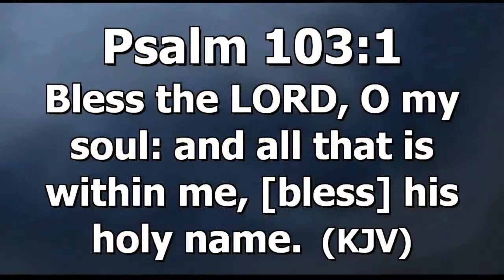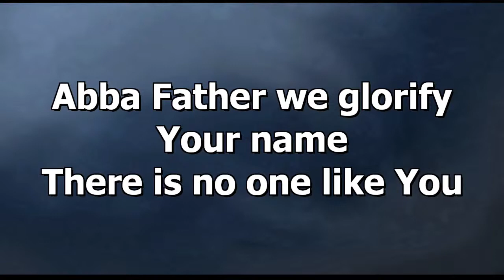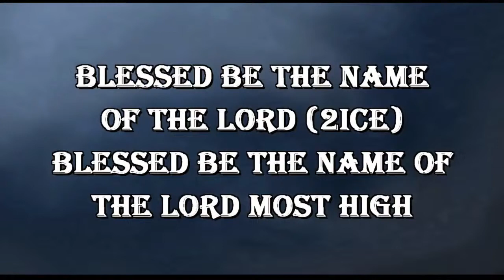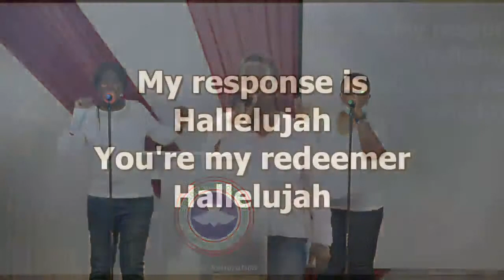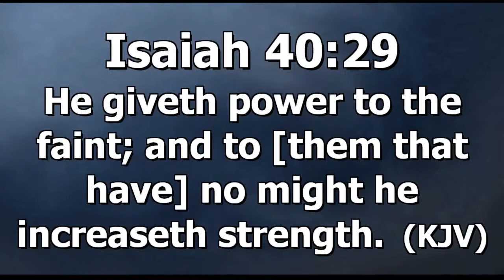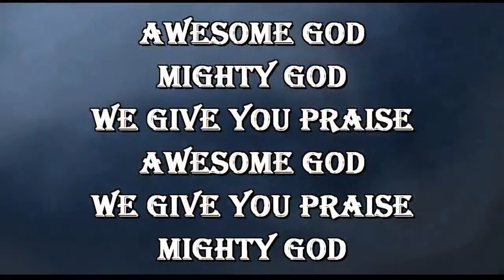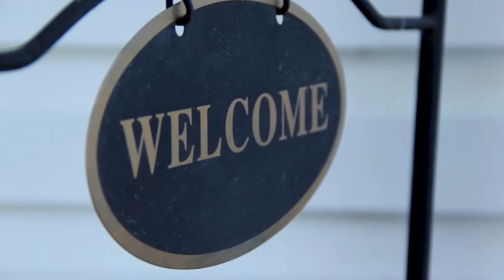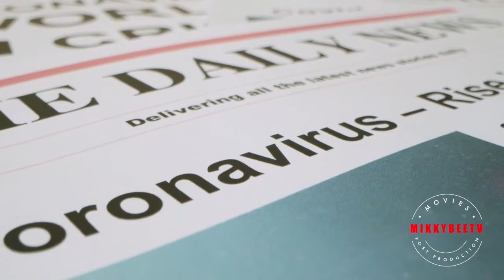YOUTH NIGHT - PASTOR DAVID SOLA OLUDOYI (SATGO) - RCCG COR 23RD ANNIVERSARY CELEBRATION